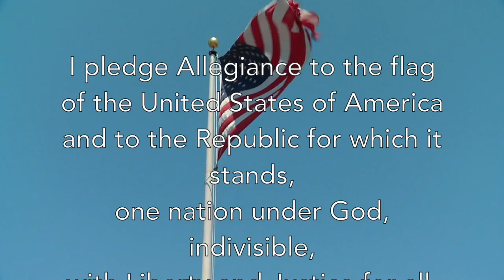10-1-2020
Hylen Souders announcements